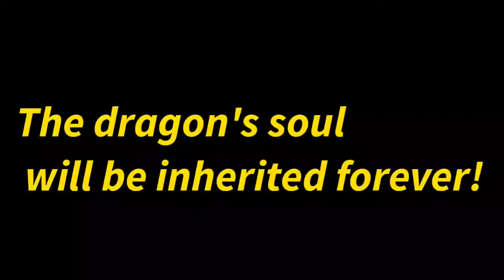Bruce Lee✨81st birthday✨nunchaku